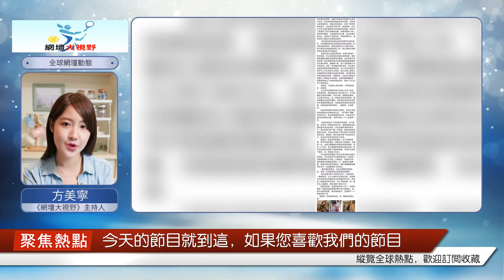看看哭泣的網友！鄭賽賽回憶起父親，發誓隨時準備重返賽場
2月14日是情人節，就在很多人忙著與心愛的人甜甜蜜蜜的時候，職業網球運動員鄭賽賽在微博上寫了一封長長的“情書”，獻給已經過世10周年的父親。